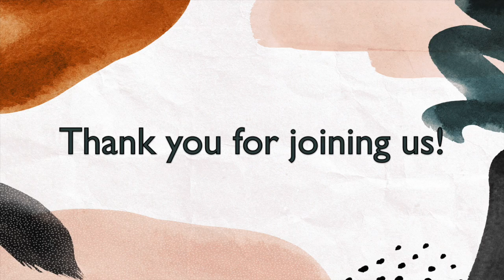HHOS 11-04-2020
This video is about HHOS 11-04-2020